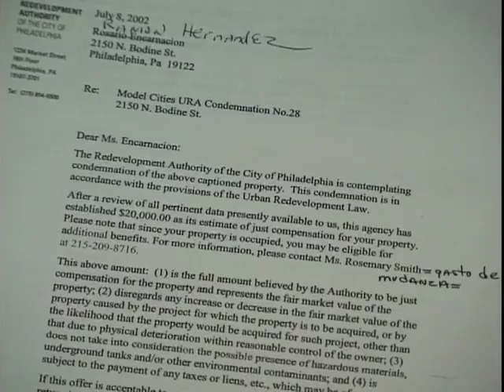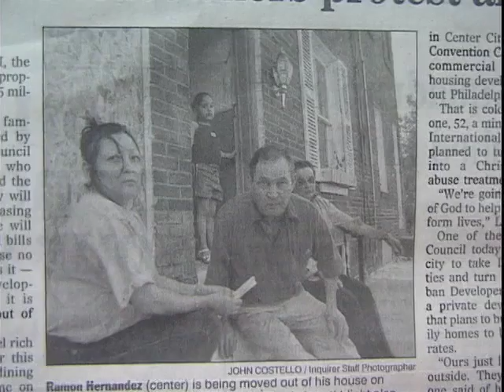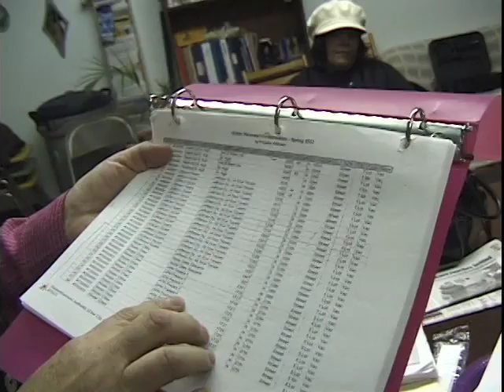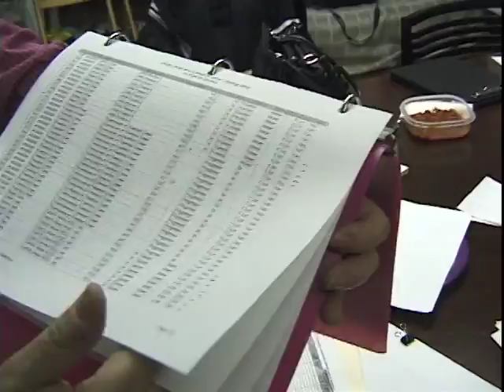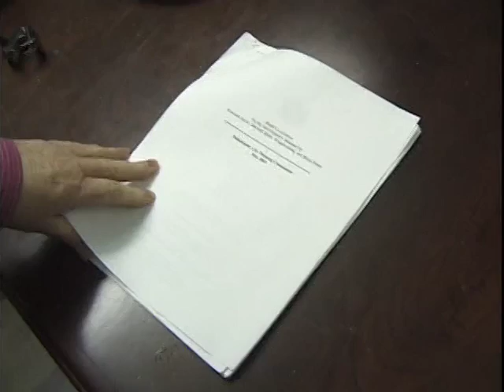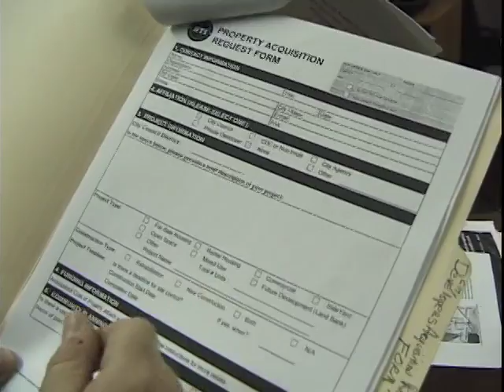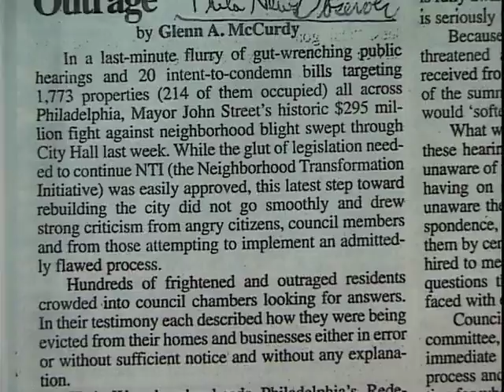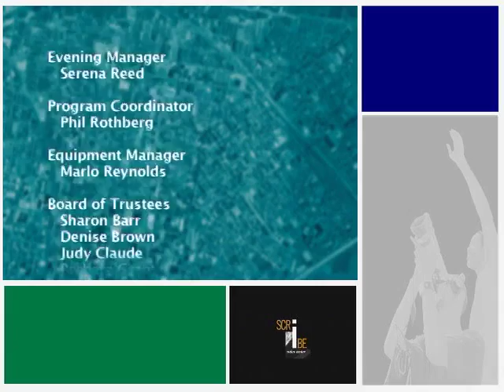Philadelphia "Precious Places" Norris Square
In 2003 the Philadelphia Redevelopment Authority claimed hundreds of properties during John Street's "Neighborhood Transformation Initiative".  Some residents are evicted from homes they own on account of "economically or socially undesirable land use".

Private developers could fill out a form to make their case to the city that they could add more value to the land then the residents could.